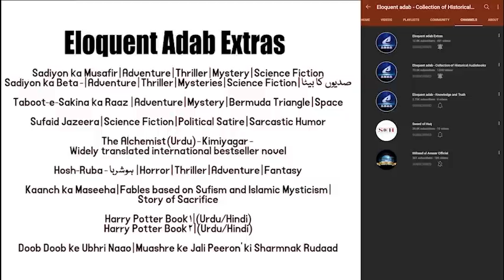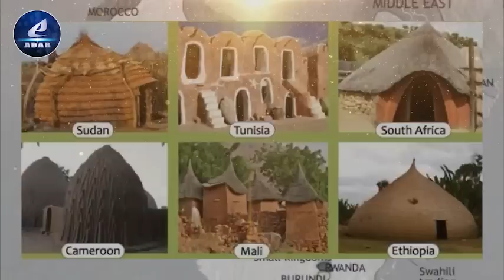Part 198 | Ableeka | Chronicles of Adonis & Aphrodite | Religion & Faith | Who were Nabataean Arabs